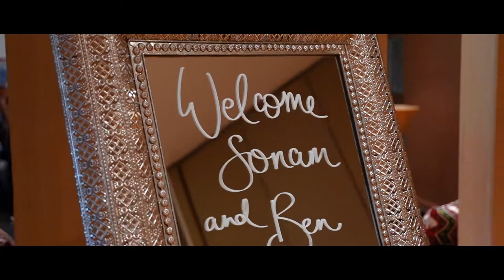Sonam weds Ben in Toowoomba. Highlights by Grace Images-Indian Wedding Co.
A traditional Hindu Wedding of Sonam and Ben in Toowoomba, QLD (Australia) followed by a beautiful fun-filled Reception in Brisbane.